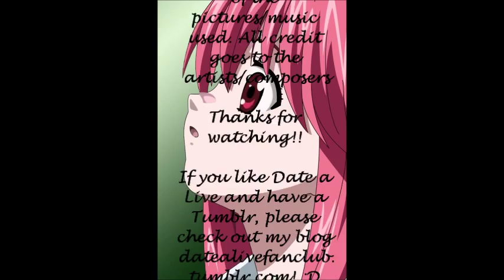Date A Live- My Treasure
Here's a video of Date a Live pictures and footage to the song "My Treasure" by Miku Izayoi :3 I'm sorry for some imperfections, but this is my first time using moving pictures ^^"